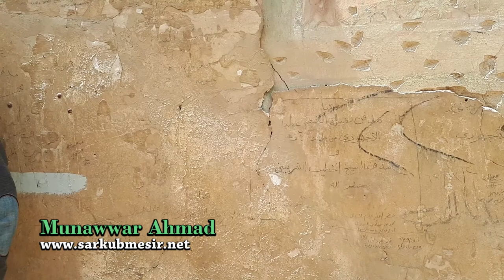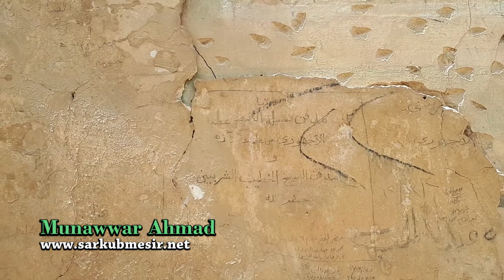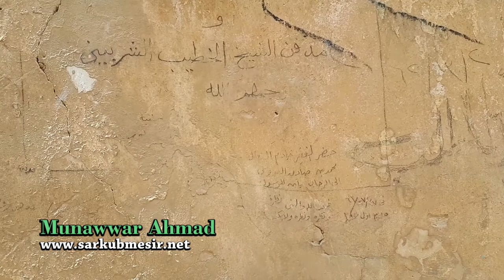Syekh Khatib Syirbini | ZIARAH 4.0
Pembacaan biografi singkat Syekh Khatib Syirbini di event Komunitas Sarkub Mesir ; Ziarah Al Mujawirin jilid 4.

oleh:
Munawar Ahmad,
Mahasiswa jurusan Syariah Islamiyah, Fakultas Syariah wal Qanun, Universitas Al Azhar Al Syarif - Kairo

Qarafah, Kairo, Mesir
April 2018